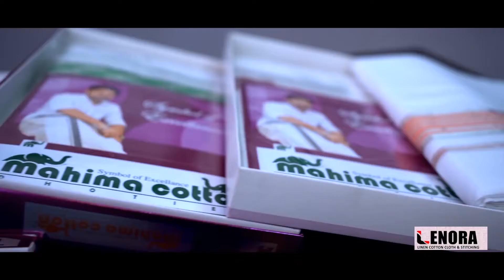വർധിച്ചു വരുന്ന പീഡനങ്ങൾക്കെതിരെ യൂത്ത് കോൺഗ്രസ് കമ്മിറ്റി പകൽ പ്പന്തം പ്രതിഷേധ സമരം നടത്തി|Wandoor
കേരളത്തിൽ വർധിച്ചു വരുന്ന പീഡനങ്ങൾക്കെതിരെ വണ്ടൂർ  മണ്ഡലം യൂത്ത് കോൺഗ്രസ് കമ്മിറ്റിയുടെ നേതൃത്വത്തിൽ  പകൽ പ്പന്തം പ്രതിഷേധ സമരം നടത്തി.

വാർത്തകൾക്കും പരസ്യങ്ങൾക്കും.